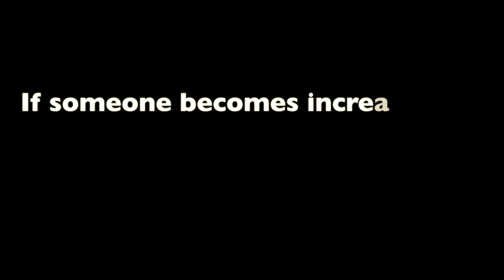How to raise awareness about Suicide Prevention - Public Health - Suffolk Lives Matter campaign 3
A promotional film for Public Health Suffolk to raise awareness about suicide prevention among males 25-60. The aim of the film is to show that it is ok to talk about being overwhelmed and to help friends recognise the signs. Don't ignore a situation if you see it

Starring

Paul Andrew Goldsmith and Matthew Graham